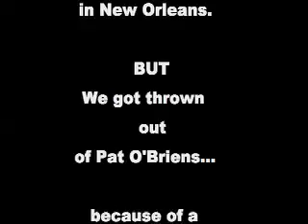Bugsy Gets Booted --from Pat O'Brien's --(New Orleans)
Bugsy goes to Pat O'Brien's. Anything goes in this town (New Orleans)...but a little toy poodle is just too much.
Pat O's first opened in December 1933...2 days before prohibition was repealed.  The bar was originally a speakeasy .  In the 1940's the Hurricane drink was created.
Made of 4 ounces of Rum, Passion Fruit Syrup, and Lemon Juice over a glass of crushed ice.  Still...no puppies allowed in the outside area.  You get the glasses as souveneirs.